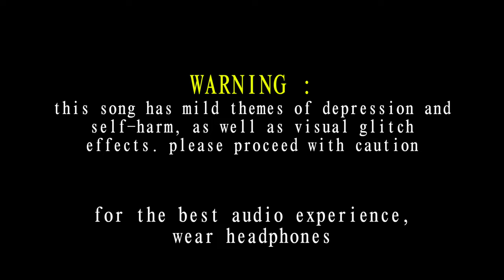Machine Girl - weevildoing ft. Defoko/デフォ子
(EDIT: THIS SONG IS OLD/FROM BEFORE I CHANGED MY ARTIST NAME!)

my first UTAU song!! i finished most of it a couple months ago but just got around to making the UST this week lmao

pls feel free to draw your own interpretations from this song! i wrote it with my personal experiences of trauma and mental illness in mind, but if you can find another way to relate to it, that's super valid too ^^

bandcamp (you can buy my music here, if you feel so inclined; it really helps me!):

come see what i'm up to!